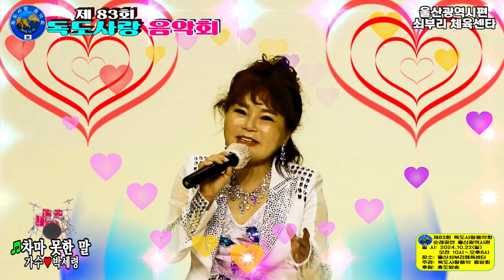가수 박세령/차마 못한 말/제83회 독도사랑음악회/전국순회공연/울산편/영상김감독